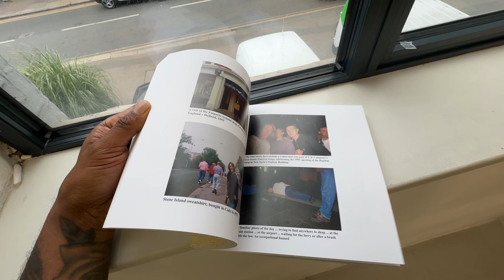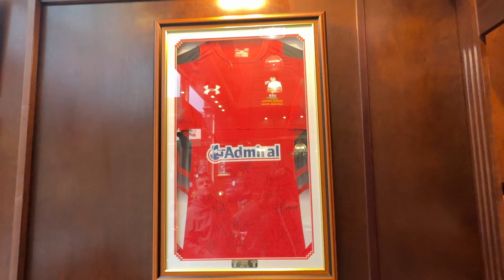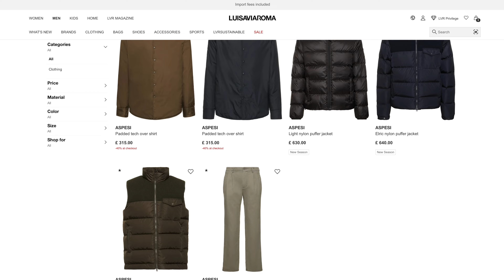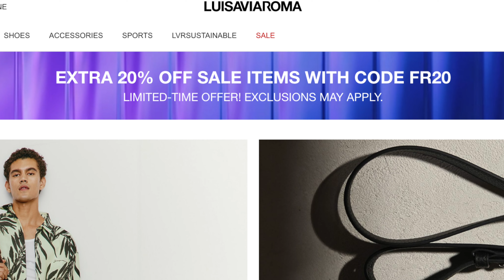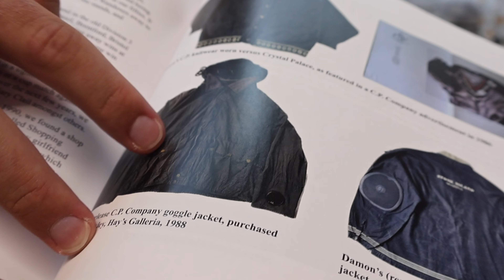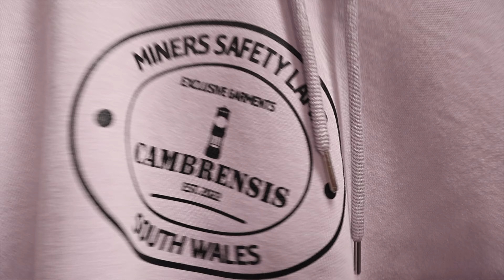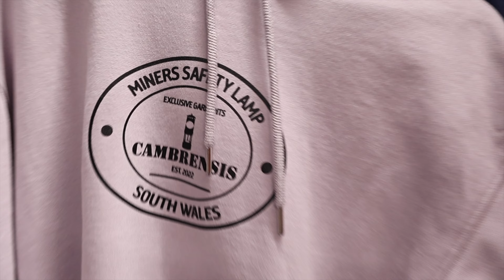TOP VINTAGE Stone Island & C.P. Collectors Give Cardiff City Tour | Meeting Local Independents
In this video we take a brief tour of Cardiff City and Meet with some local independents Knights VIntage, Canbrensis, The Brogue Trader.

The tour itself is guided by two top Osti Experts and Collectors Mr Tony Rivers and Joe, who appeared in part 1 of the series where Joe and Julian Showcased their impressive Osti collections.